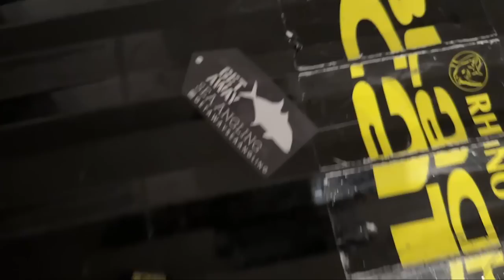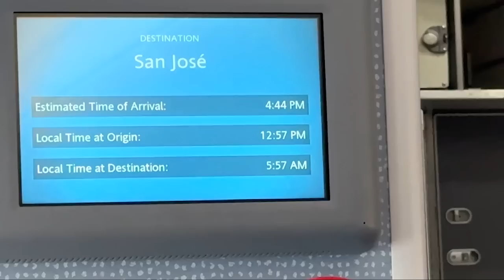Der BESTE ANGELTAG meines LEBENS !! | Raubfisch WAHNSINN vor COSTA RICA Teil 1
Stefan Seuß reist zusammen mit Robert und Heiko von nach Costa Rica. Bereits die Anreise ist ein großes Abenteuer, doch vor Ort erwartet die Angler eine unbeschreibliche Fischerei. Hier findet ihr einen ersten Tourbericht.

Untergebracht sind die Angler in einer Traumhaften Lodge mitten im Dschungel von Drake Bay

Für 2024 und 2025 sind bereits die nächsten Angel Abenteuer zusammen mit Stefan Seuß nach Costa Rica geplant, Informationen bekommt ihr

2 Tage und 2 Nächte gehen wir zusammen an den Baggersee und werden auf Wels und Karpfen angeln 😎❗️Ich zeige Euch den Einsatz der Bojenmontage, wir klopfen mit dem Wallerholz und setzen fängige Grundmontagen ein.

Zuverlässiges 🎣🎣 Angelgerät bekommt Ihr hier:
Welsangeln🐟